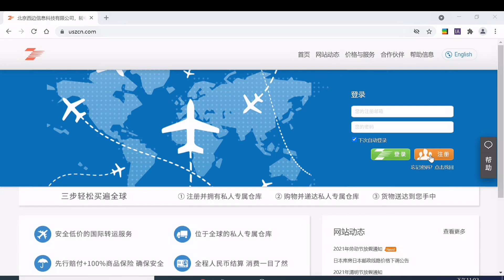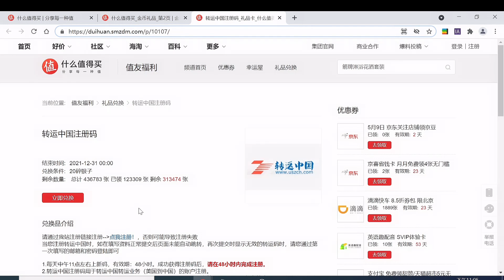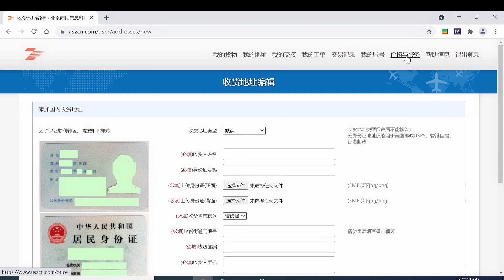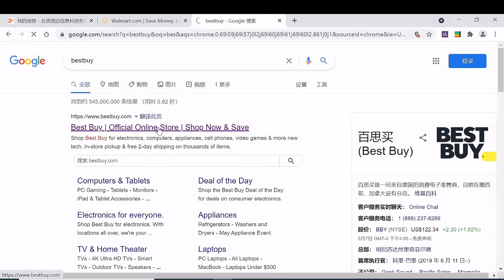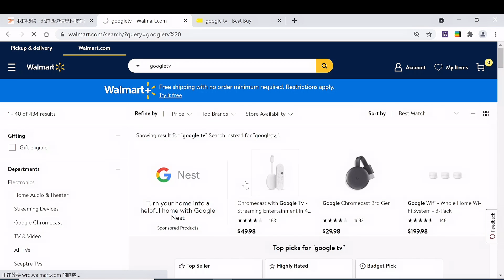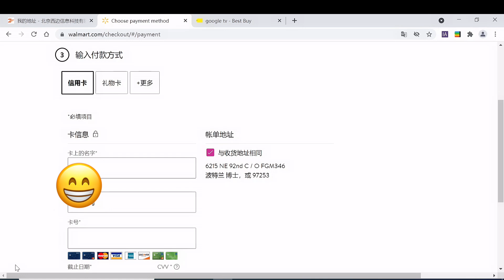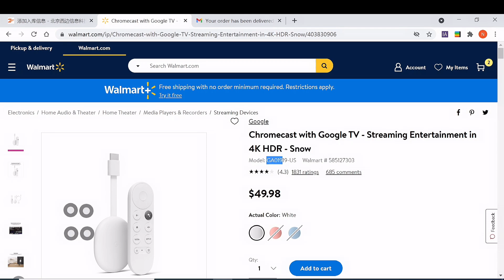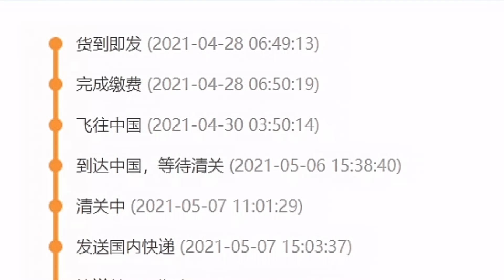新手如何海淘，在沃尔玛海淘通过购买GoogleTV为例教你海外网站买买买（cc字幕）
0:00 开场
0:48 准备支付工具
1:18 准备转运公司
1:56 海淘网站(部分)
2:16 注册转运中国
10:37 开始海淘
14:21 填写转运地址
16:36 入库及添加入库信息
20:21 货到即发后的流程解释